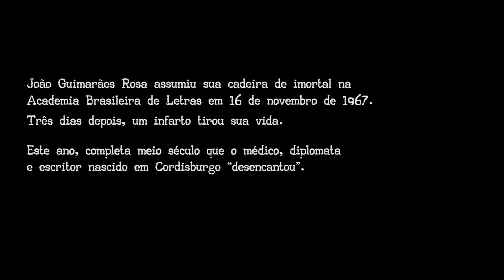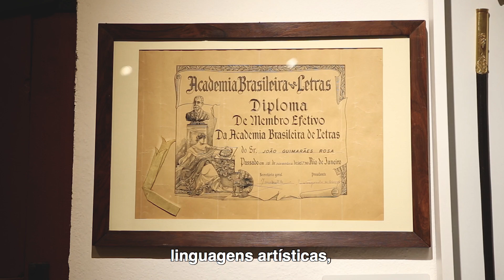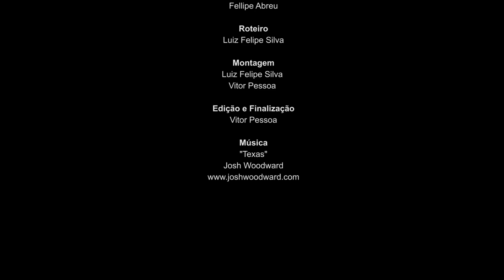Rosa do Sertão: Capítulo 1 - Guimarães Rosa, o amor pelo sertão e a obra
O primeiro episódio de Rosa do Sertão explica quem é Guimarães Rosa e o que é Grande Sertão: Veredas. Explica o contexto histórico no qual a obra foi produzida, relata a viagem do autor pelo sertão, mostra paisagem do Cerrado e introduz a leitura crítica sobre o romance.

Fellipe Abreu
Ismael dos Anjos
Luiz Felipe Silva

Fellipe Abreu

Roteiro
Luiz Felipe Silva

Montagem
Luiz Felipe Silva
Vitor Pessoa

Vitor Pessoa